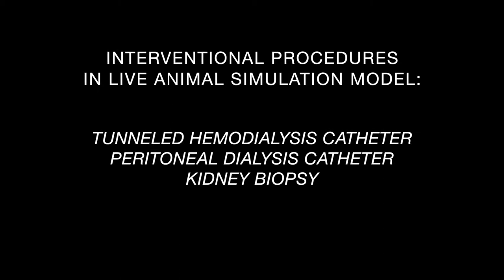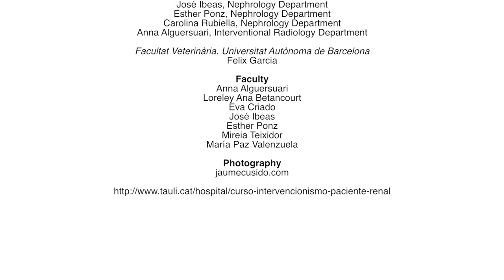Interventional Approach Renal Patient 2017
I HANDS-ON COURSE OF INTERVENTIONAL APPROACH IN THE RENAL PATIENT.

Held in Parc Tauli University Hospital, Barcelona. Spain.
27-28 November, 2017

Interventional Procedures in Live Animal Simulation Model:
- Tunneled Hemodialysis Catheter
- Peritoneal Dialysis Catheter
- Kidney Biopsy